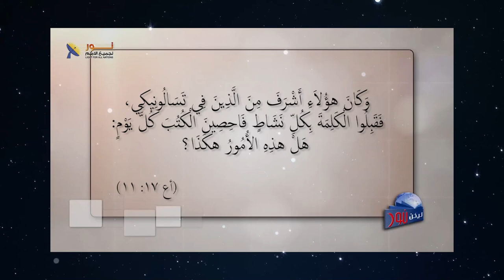605 الكتاب المقدس وحده قادر أن يفسير نفسه بنفسه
الكتاب المقدس وحده قادر أن يفسير نفسه بنفسه